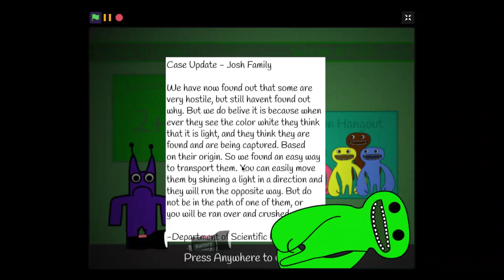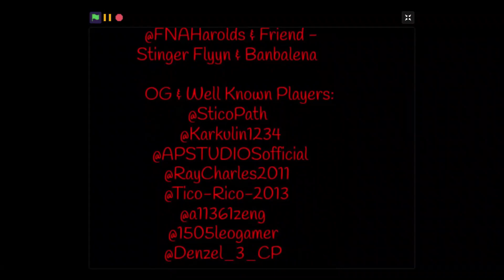Garten Of Banban V | P3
This is the fanmade garten of banban series, in scratch!